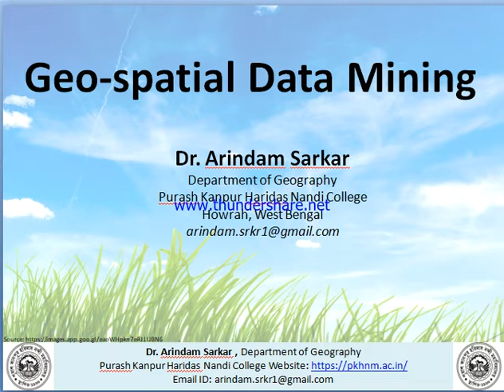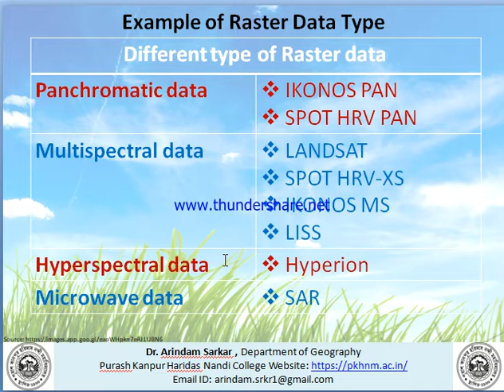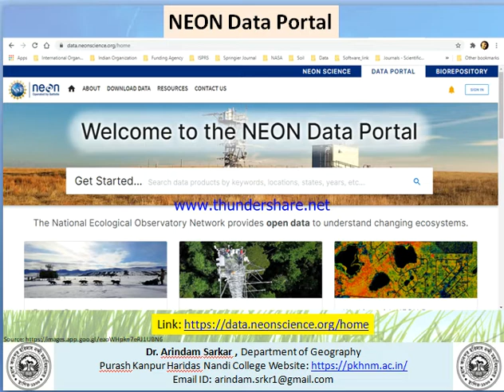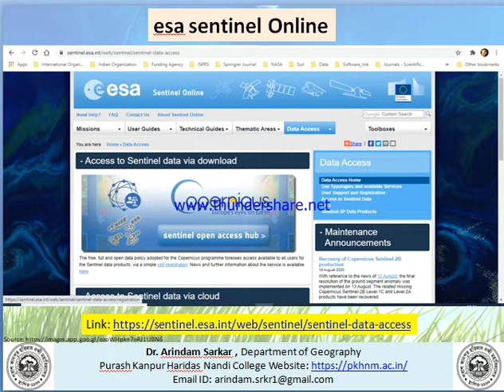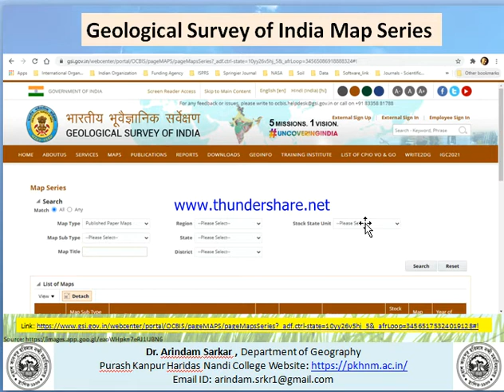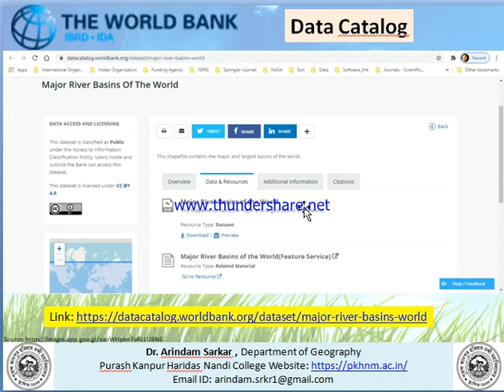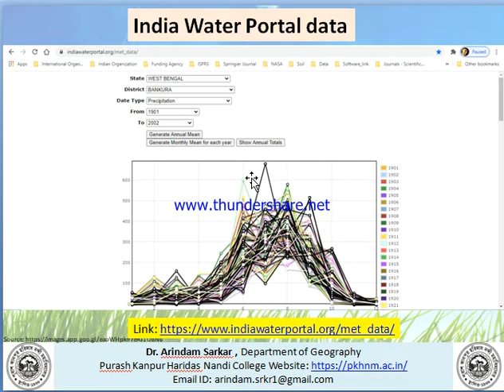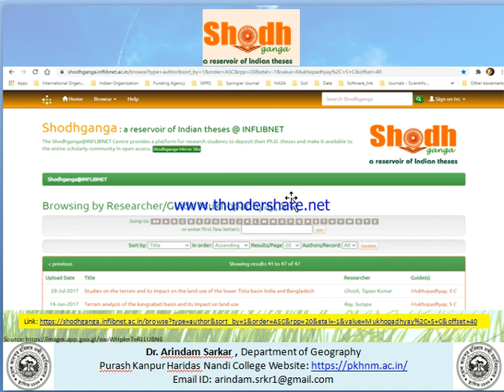Geospatial data mining